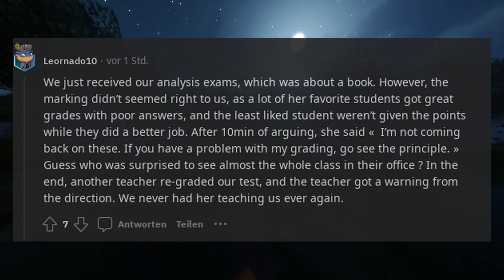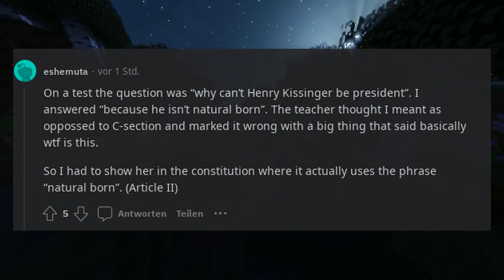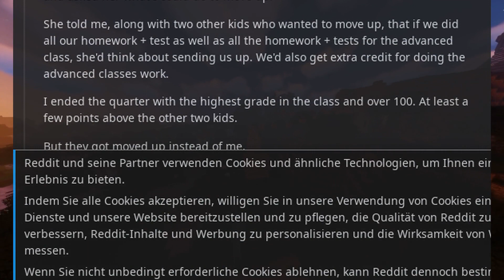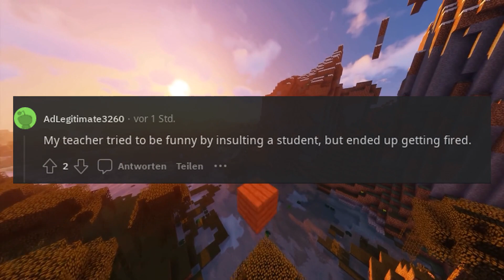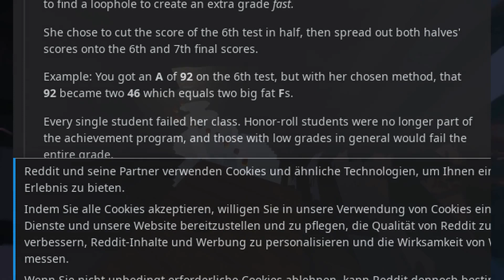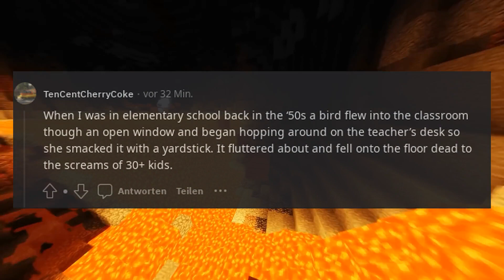What is the dumbest thing your teacher did that immediately backfired